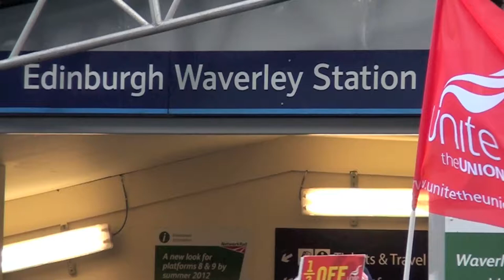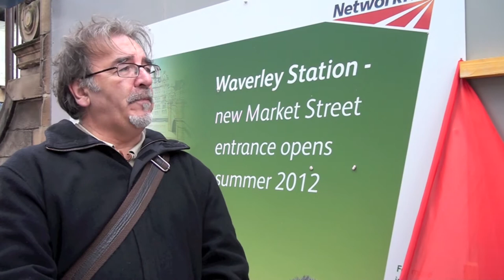Sparks Demo Edinburgh 16 Feb 2012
Unite construction sector members continue their long-running campaign against the Building Engineering Services National Agreement (BESNA) which will impose de-skilling and wage cuts of up to 30%.